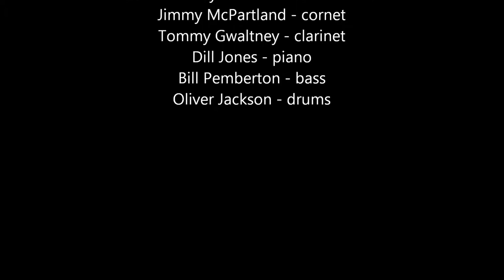Lou McGarity Manassas Jazz Festival 1970 Dill Jones, Jimmy McPartland, Oliver Jackson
Trombonist Lou McGarity leads a swinging group in performance at the 1970 Manassas Jazz Festival. The tune is the Manassas Molasses Blues which despite the title is a romping up tempo blues with solos by all. The rhythm section was actually 3/4 of a regularly working band called the JPJ Quartet for pianist Dill Jones, bass man Bill Pemberton and drummer Oliver Jackson. Famed cornetist Jimmy McPartland is on hand with Tommy Gwaltney on clarinet. This was Lou McGarity's only Manassas appearance. He died in August of the following year of a heart attack while playing a gig at Tommy Gwaltney's Blues Alley Jazz Club in Washington DC. Lou is truly inspired on this selection. With the exception of the black and white photo of Dill Jones, all of the photos are from that particular festival. Enjoy!